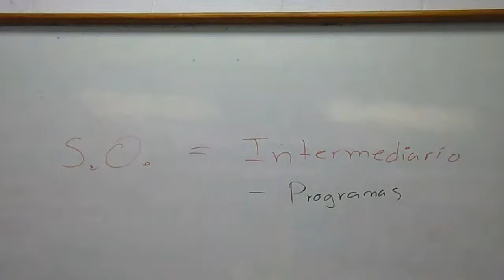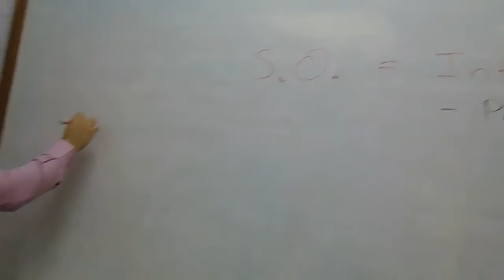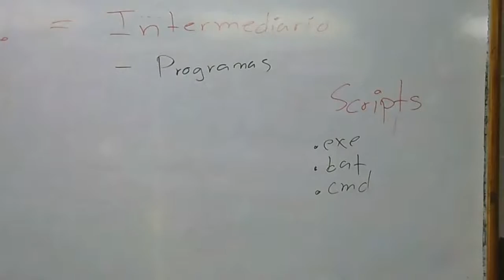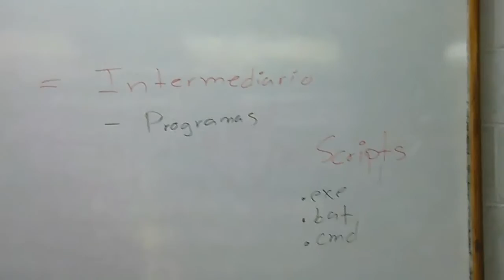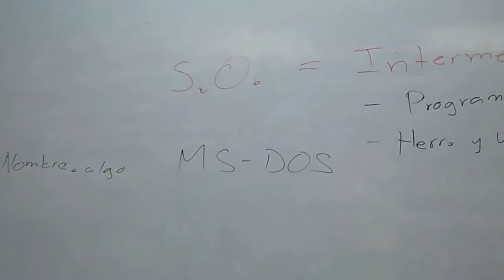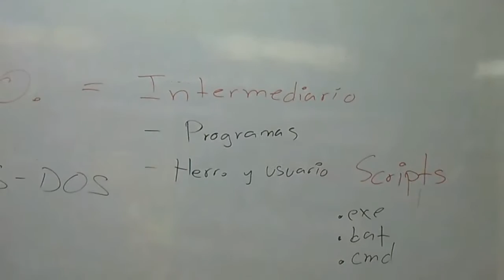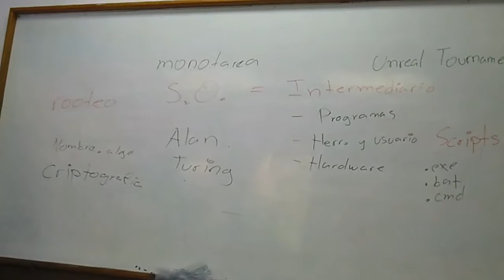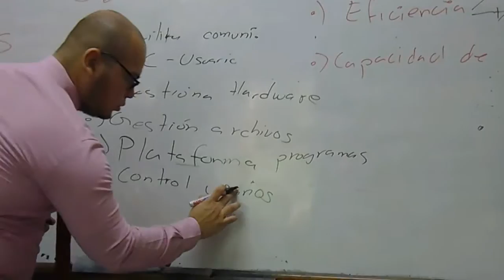2017-02-21 (Martes) -- 1. Administración de Sistemas Operativos (Video)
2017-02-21 (Martes) -- 1. Administración de Sistemas Operativos (Video).